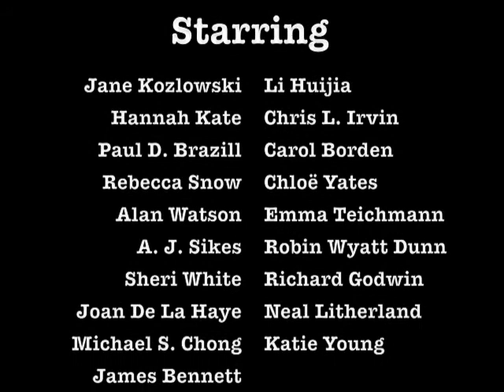Noir Carnival Teaser #1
Coming from Fox Spirit Books July 2013: NOIR CARNIVAL! Edited by K. A. Laity (kalaity.com), cover art by S. L. Johnson (sljohnsonimages.com). Visit FoxSpirit.co.uk for news.

NOIR CARNIVAL

Introduction: Caravan ~ K. A. Laity

Family Blessings ~ Jan Kozlowski

In the Mouth of the Beast ~ Li Huijia

Idle Hands ~ Hannah Kate

The Things We Leave Behind ~ Chris L. Irvin

She's My Witch ~ Paul D. Brazill

The Mermaid Illusion ~ Carol Borden

Natural Flavouring ~ Rebecca Snow

Madam Mafoutee's Bad Glass Eye ~ Chloë Yates

Buffalo Brendan and the Big Top Ballot ~ Allan Watson

Carne Levare ~ Emma Teichmann

Leave No Trace ~ A. J. Sikes

Fair ~ Robin Wyatt Dunn

Things Happen Here After Dark ~ Sheri White

Mister Know-It-All ~ Richard Godwin

Trapped ~ Joan De La Haye

The Price of Admission ~ Neal Litherland

Take Your Chances ~ Michael S. Chong

Young Mooncalf ~ Katie Young

The Teeth Behind the Beard ~ James Bennett